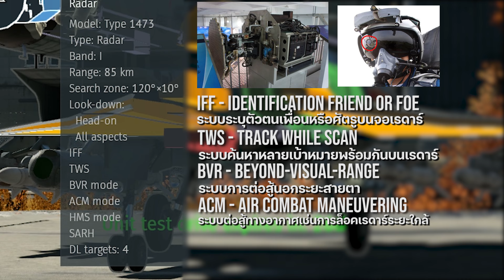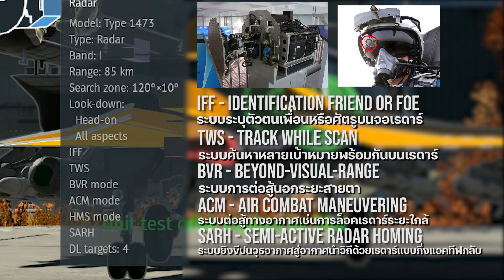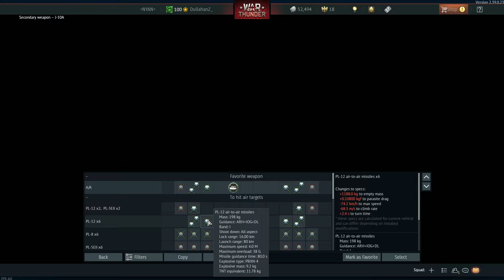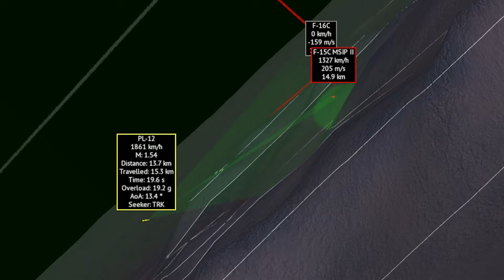Chendgu J-10A พลังของมังกร. . | War Thunder Simulator ไทย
ริ้มรสพลังของ " มั ง ก ร "
00:00 Intro
00:45 ประวัติเครื่อง J10
03:25 สเปค J10 ใน War thunder
16:52 Cinematic
22:35 Gameplay